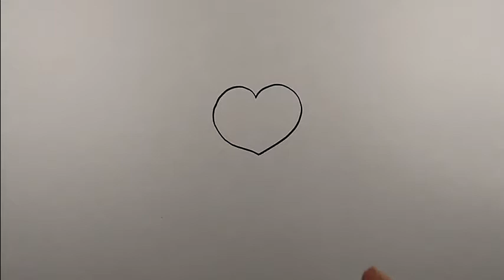How to draw a heart with demon wings easy